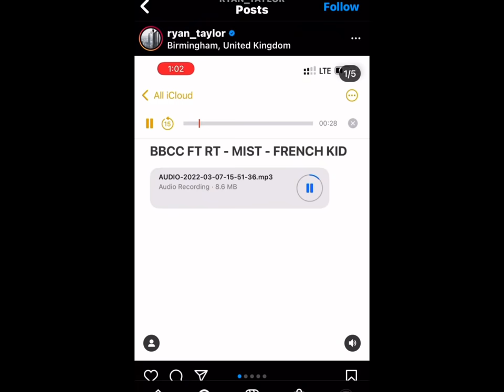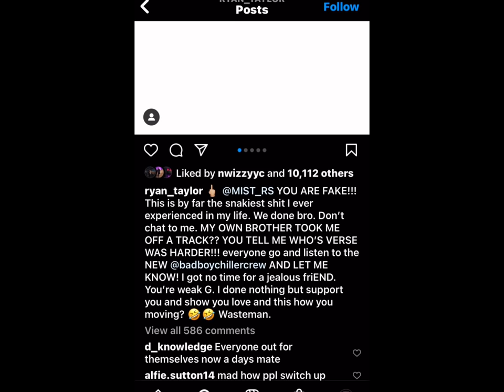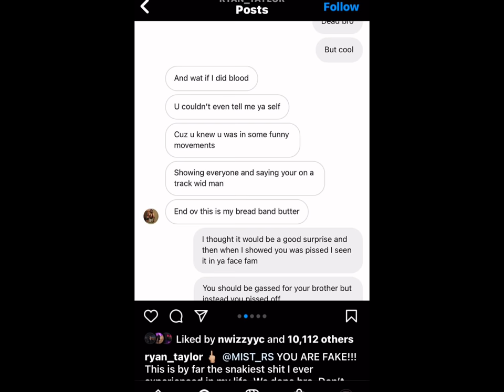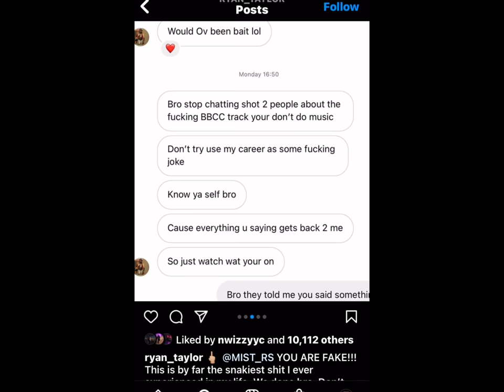Ryan Taylor Responds After Mist Removes Him Off BBCC Remix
Ryan Taylor And Mist Are No Longer Friends After Mist Removes Him From The Bad Boy Chiller Crew (BBCC) Ft Mist x French The Kid